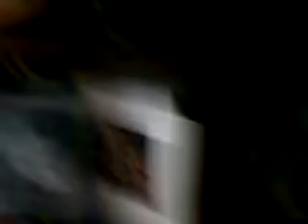smelicio live at 01:24pm PST on 03/28/2010 in Hollywood, Flo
Recorded on my iPhone in Hollywood, Florida, United States